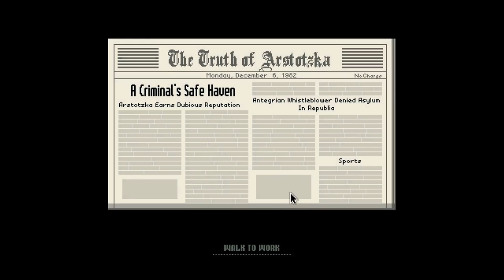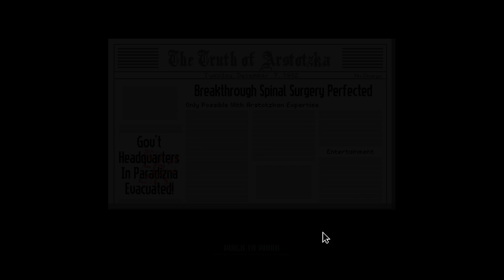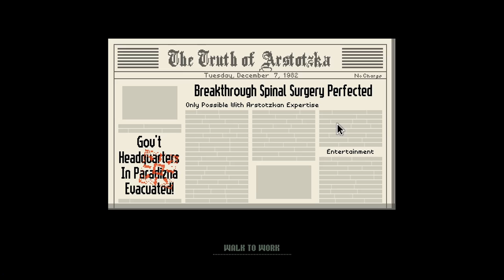Papers Please Let's Play! - English Border Patrol Part 06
Stylosa and Kirioth man the toughest border patrol cubicle in all of England in Papers Please. Many weary travellers pass through Heathrow each day, but to gain access to the Empire, they must go through us!